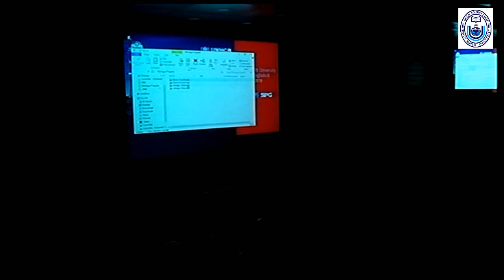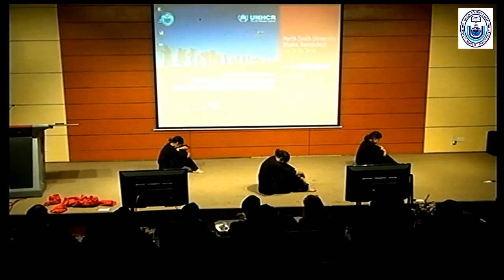International Conference on : Rohingya Crisis in Bangladesh : Challenges and Sustainable Solutions